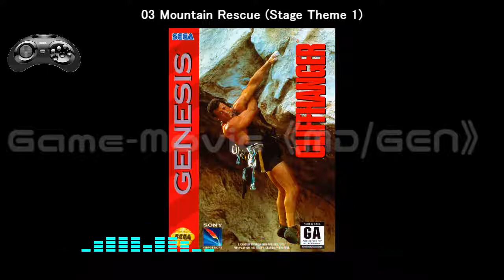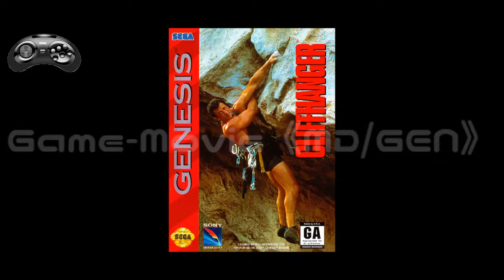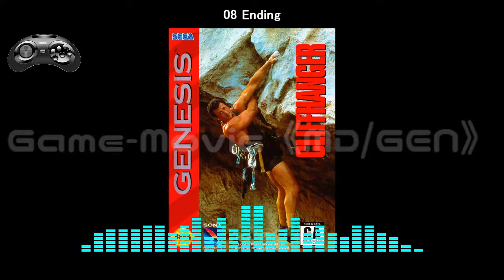(MD/GEN)Cliffhanger-Soundtrack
Tracklist
01 Main Theme 00:00
02 High Tension (Cutscenes) 02:11
03 Mountain Rescue (Stage Theme 1) 04:27
04 Climbing the Cliffs (Stage Theme 2) 06:32
05 Stage Theme 3 08:35
06 Stage Theme 4 12:14
07 Boss Battle 16:07
08 Ending 18:52
09 Game Over 19:50